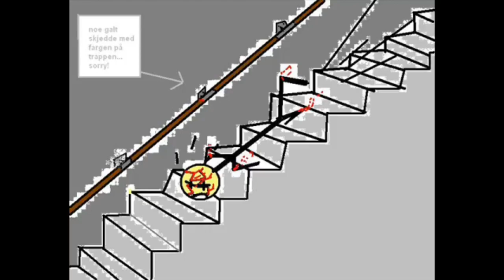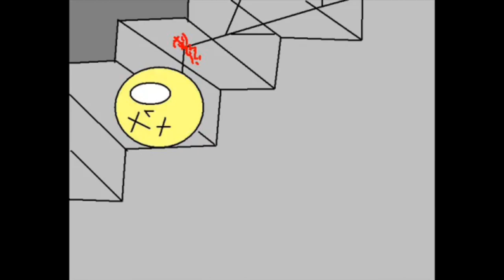Ikoniske Norske Videoer [Vol 3]